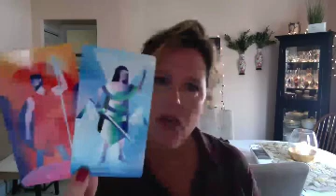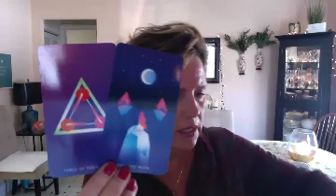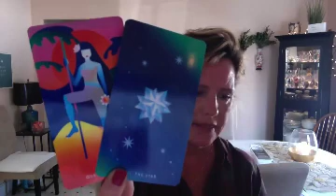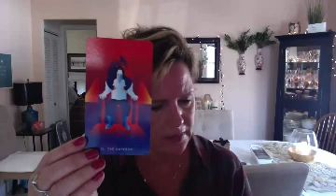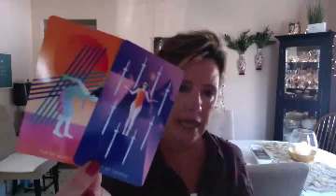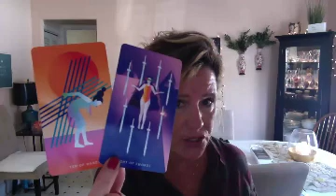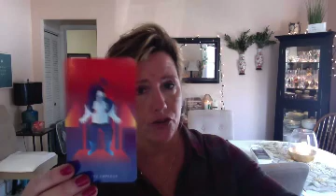They created a fantasy (you see it now), FIRE Sign March 12 Aries Leo Sagittarius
Got questions about the Twin Flame Journey? Head over to Instagram...ask your question. We'll do videos on the best questions: